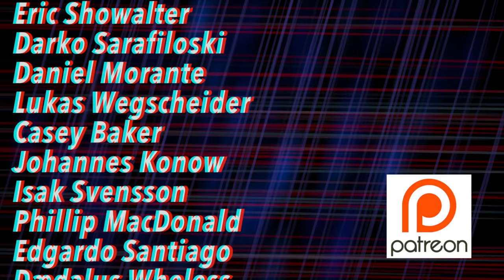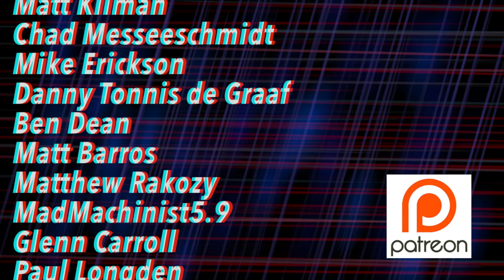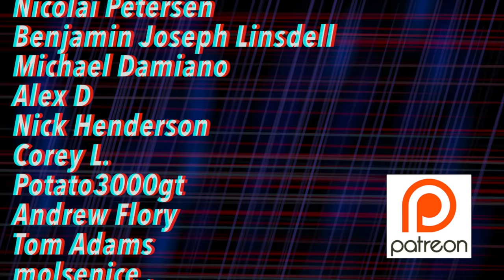[4k] CV Axle Fires? That's a thing?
He's the founder of 3point8 Performance and a huge influencer in the Hyundai Genesis and Nissan community.  He passed peacefully in his sleep early December leaving his wife scrambling to pick up the pieces of their family and his business.  Right now she's doing her best to keep the good people at his shop employed, the customers happy, and trying to make sense of all of this to their sons.  She's got some big shoes to fill right now.  I've never spoken with Trisha, but I DO understand Dustin's self-less nature.  He freely shared his knowledge in the quest of developing other people and inspiring them to build their dreams.  This is our greatest responsibility in life after all.  He was well on his way doing exactly that, and he gave an awful lot to all of us.  His parts are everywhere.  A lot of people looked up to him, and benefitted from his work.

Dustin did a lot for me. I wanted to pay my respect not just to Dustin for being my friend and supporting me, but for the difficult battle Trisha's currently fighting right now.  A lot of people are counting on her this holiday season, and if you were searching for a family that really needs a boost right now, here is his GoFundMe page where you could make a difference.

Axle fires are actually a thing.  I had one.  In this episode I demonstrate rebuilding the outer joint of a custom CV axle that didn't need to be rebuilt because it was a used replacement, and swapping a CV joint pretty much requires it anyway.  You're not supposed to mix axle greases, and there's no other way to put the correct amount back in, so... if a boot fails, rebuild it.  Do it soon.  Don't let it wait.  It's not a hard or expensive job.  Sorry I didn't cover the inner joint.  Let me break one first.

I let this boot go for way too long.  Nevermind that the grease leaks out making a mess and creating a fire hazard.  The real damage gets done when condensation from the air outside eventually contaminated the grease, which decreases its load protection and promotes corrosion.  This leads to joint failure.  Joint failure leads to added friction.  Friction leads to heat.  Heat and petroleum products do a thing when enough of it is mixed.  Science!

Now... most people just replace the whole axle.  I can't.  It's a shortened axle.  A shortened axle is something that we all used to be able to do easily because there used to be a prevalence of people willing to offer that service, however; finding those people seems to be more difficult these days.  Part of the reason why they don't is because most people just replace the axle.  It's cheaper.  But replacement isn't a service that I can even do, because I can't buy this part.

You'll see me measure things because I'm not going to quit trying to get a replacement made.  I'm going to need one for my Colt as well.  When that happens, this topic has been raised.

As for the rest of what happened in the video... really, the fast stuff I barely covered was the hard part.  That's been covered, too.  What I did before worked for a brief time, but as the springs aged it became apparent that I had nowhere near the amount of suspension travel I needed for this car to be safe to drive on public roads.  It started chewing through lower ball joints, and something had to be done.  So in 2021, the Elantra is back with yet another entirely new front suspension.  This also fixes other long-standing problems with the Hyundai's timeslip.  I now have room for LOTS more tire.  The front tire is already bigger than the rears by a large margin, but this car is going to look really different soon.  If I like what this modification brings to the traction topic, I'll probably do DSM coilovers so that I can balance the weight of the front end.  It's an expensive thing to test, so these GR2's will answer a whole lot of questions in the meantime.  It already answered most of them and I should have done this the first time.  At least I know what didn't work.  The track would be closed right now if it were ever open to begin with.  I'll have to continue "alternative testing" until our circumstances here change.

The previous suspension mods were done in the "Traction" series.  This should be another episode, but it's about an axle.  It's not about me replacing my suspension, remember?  These are not the droids you're looking for.